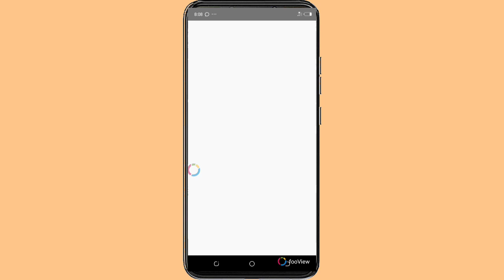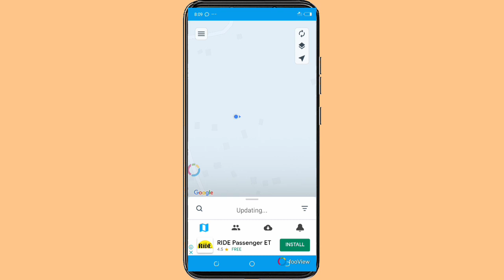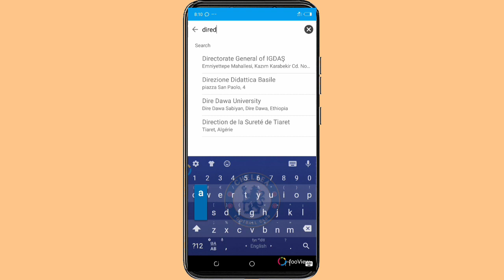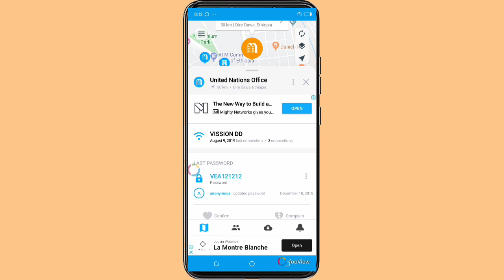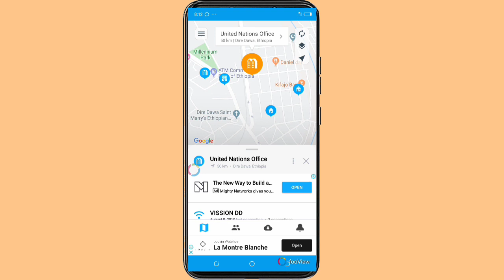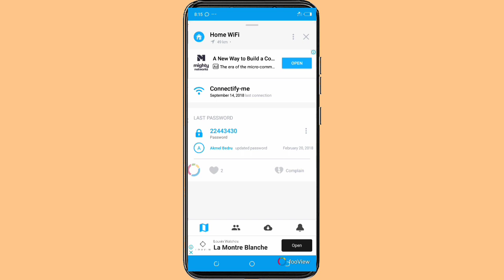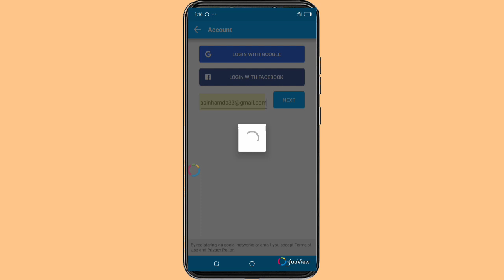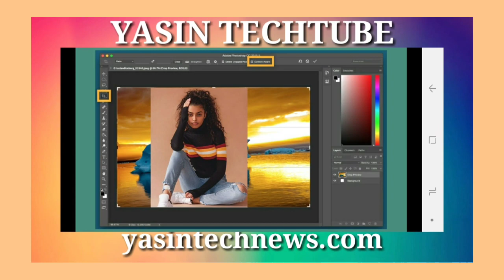በማንኛውም ርቀት ላይ ያለን WiFi Network መጠቀም ተቻለ(Wifi map)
Welcome to Yasin Tek Channels i am Yasin from Ethiopia, fan of the precious and respected series of this channel, and here we are 100% accurate and learn the truth about new applications and technologies in general, and if you have just come to this channel I have invited you to become a family of this channel.